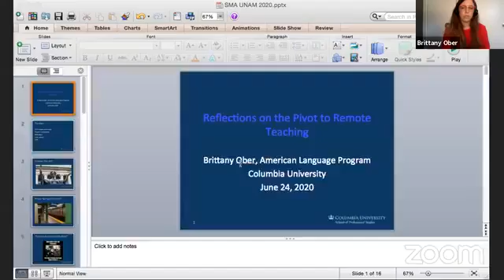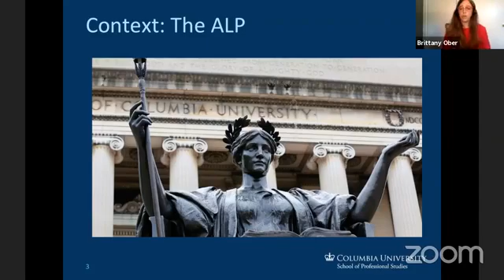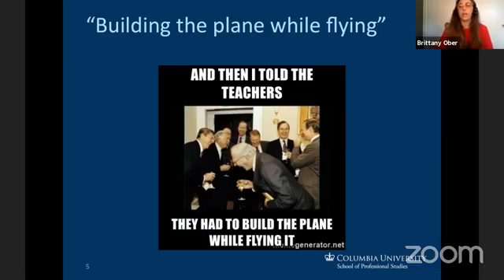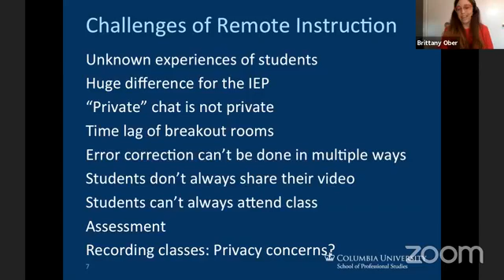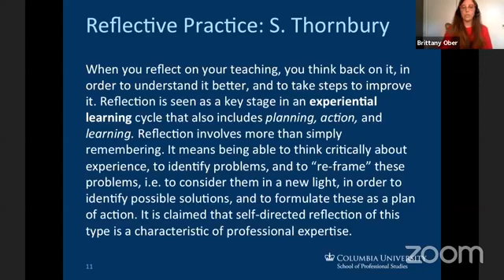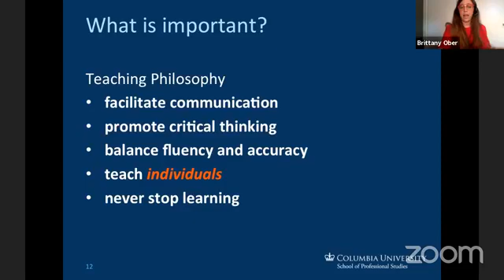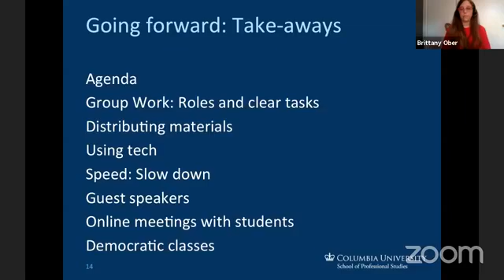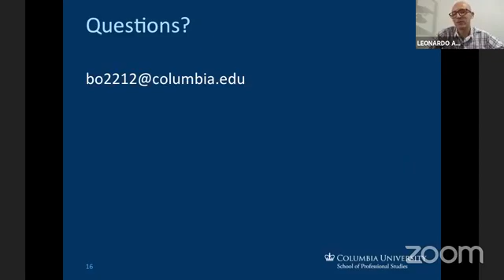Reflections on the Pivot to Remote Teaching